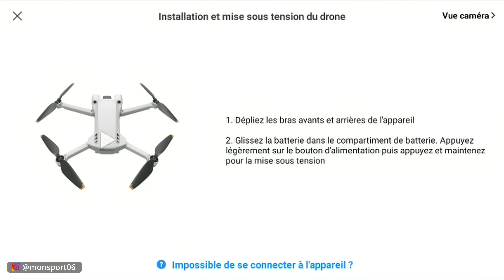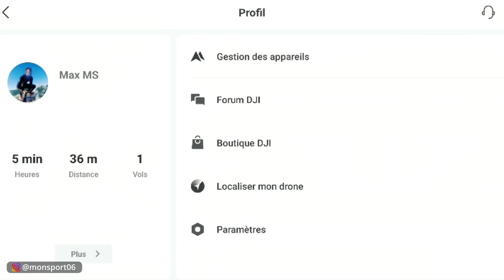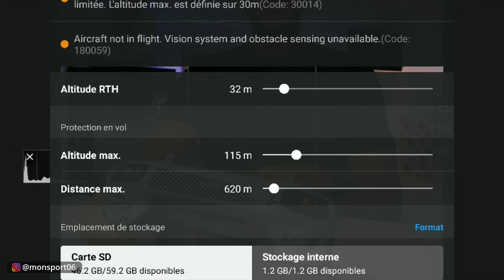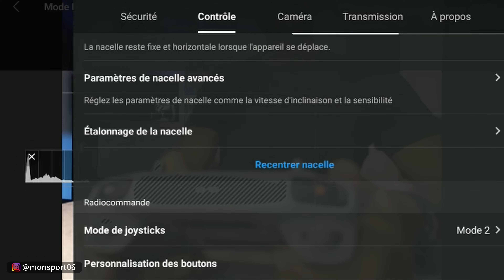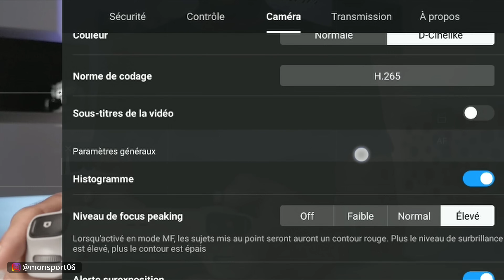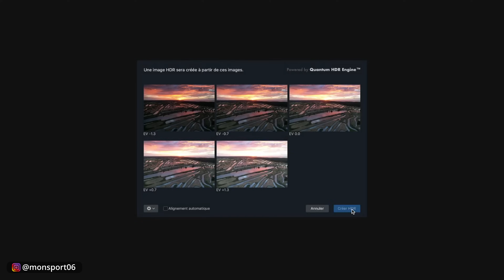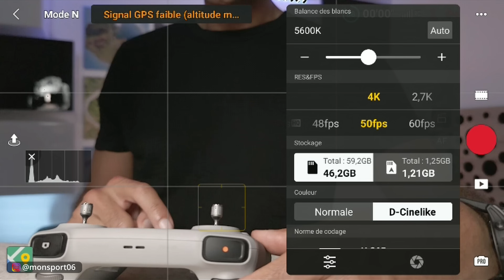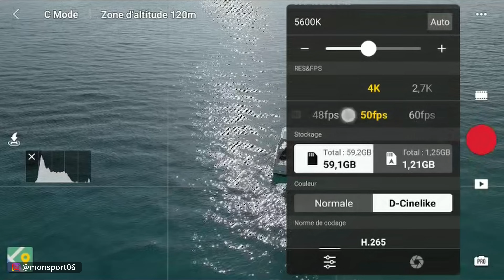Dji Mini 3 Pro : tuto complet (DJI Fly, RC N1 vs DJI RC, réglages drone...)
Ma vidéo sur les méthodes de transferts de fichiers du drone vers un smartphone, une tablette ou un ordinateur
Logiciel de retouche photo Luminar, ou de traitement HDR Aurora HDR :

Voici mon tuto complet pour débutants sur le Dji Mini 3 Pro. Je vous montre absolument tout : les radio commandes RC N1 et Dji RC, les caractéristiques du drone, les batteries, l'activation, les réglages de l'application DJI Fly, bref, tout ce qu'il vous faut pour bien débuter avec ce Mini3 Pro.

Chapters :
0:00 Intro
0:19 les différents packs
0:51 charge et batteries
1:36 le drone
4:13 Radiocommande N1
6:53 DJI RC
8:58 Appairage et activation
12:05 Réglages DJI RC
12:35 DJI Fly acceuil
15:31 Dji Fly réglages
27:44 Dji Fly prises de vue
35:40 Dji Fly télémétrie
38:55 Conclusion